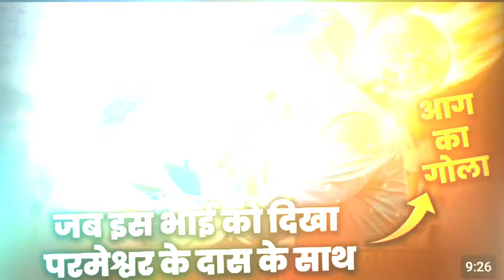Chal Rooh Vich Nachiye || Worshiper Peter Official || ANM Worship Songs